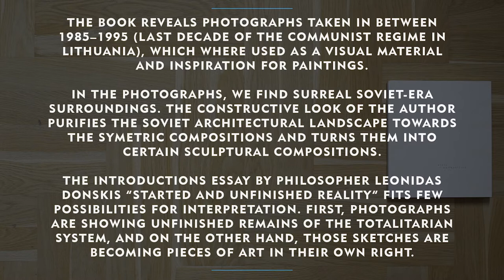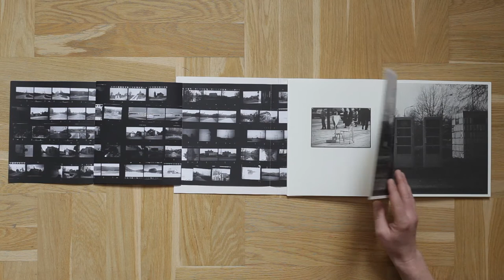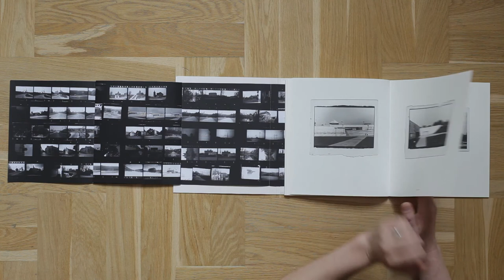Algis Griskevicius - TADA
TADA by Algis Griškevičius

Date of publication: October, 2016
Place of publication: Lithuania
Dimensions: 21×24 cm
Edition size: 99 + 1 AP + Silver gelatin print (15x12 cm.)
Type of binding: Experimental binding
Number of pages: 64 + 16 (gatefold )
Type of paper: Munken Print 150 g., G-Print 115 g.
Cover: Beermat Board 500 g.
Type of printing: offset
Printer: Druka
Publisher: NoRoutine Books
Designer: Gytis Skudzinskas
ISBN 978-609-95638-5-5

The book reveals photographs taken in between 1985 – 1995 (last decade of the Communist regime in Lithuania) which where used as a visual material and inspiration for paintings.

In the photographs, we find surreal Soviet-era surroundings. The constructive look of the author purifies the Soviet architectural landscape towards the symetric compositions ant turns them into certain sculptural compositions.

The introductions essay by philosopher Leonidas Donskis “Started and unfinished reality” fits few possibilities for interpretation. First, photographs are showing unfinished remains of the totalitarian system, and on the other hand, those sketches are becoming pieces of art in their own right.